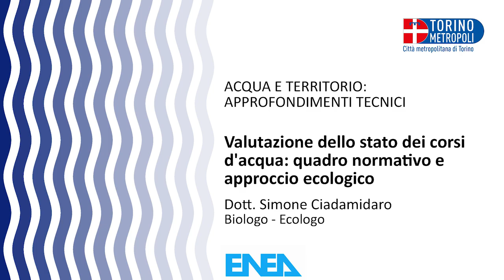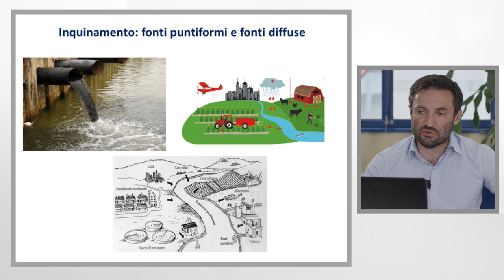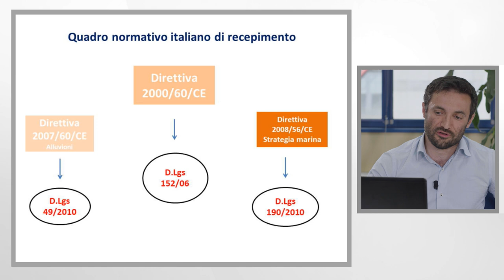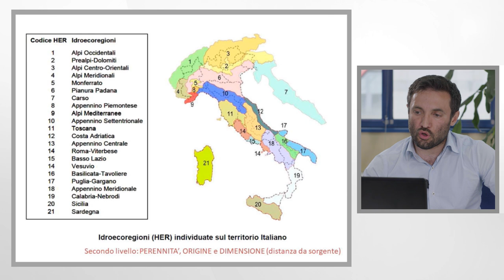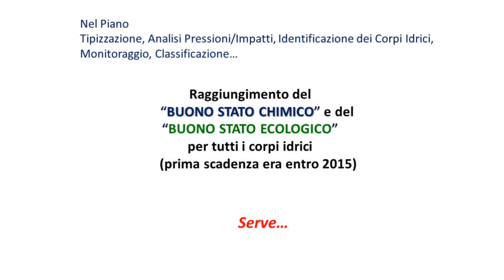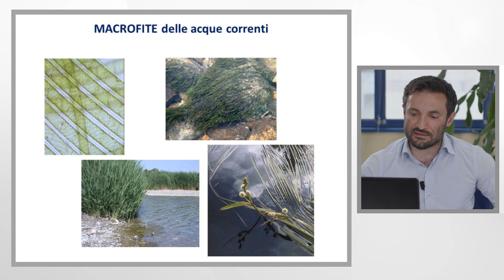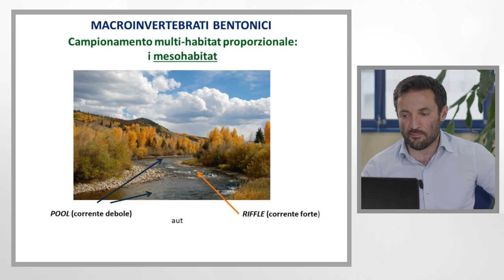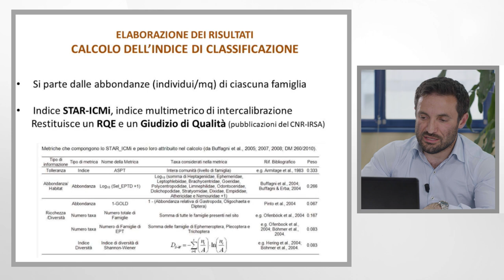Valutazione dello stato dei corsi d’acqua: quadro normativo e approccio ecologico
Le attività antropiche generano notevoli pressioni sui corsi d’acqua, dall’inquinamento ai prelievi idrici all’introduzione di specie esotiche invasive. Lo stato di un corso d’acqua indica se e quanto esso sia ancora in grado di sostenere gli impatti dell’attività umana.
La lezione verte su classificazione e monitoraggio delle acque, tipi di alterazione antropica che sono esercitati sugli ecosistemi fluviali, fornisce i principali riferimenti normativi e gli strumenti di pianificazione e gestione utili a raggiungere gli obiettivi di qualità posti dalla normativa stessa. In conclusione viene illustrato il metodo di campionamento dei macroinvertebrati bentonici utilizzato per valutare la qualità biologica ed ecologica del corso d’acqua.